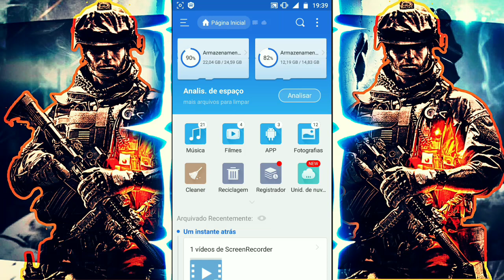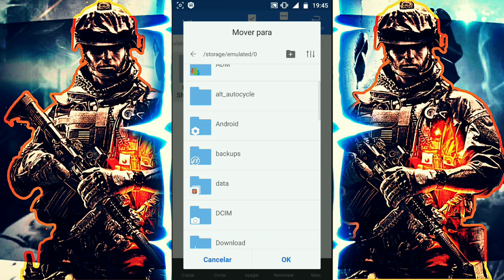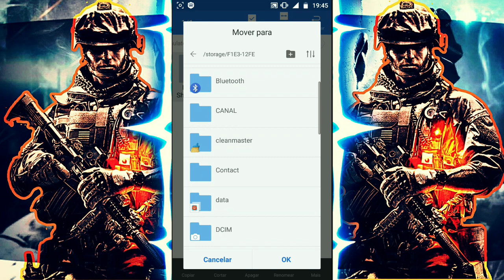M4VN TUTORIAIS : Como Baixar E Instalar Naruto Shippuden Kizuna Drive No Android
⚠️⚠️⚠️ ATENÇÃO ⚠️⚠️⚠️